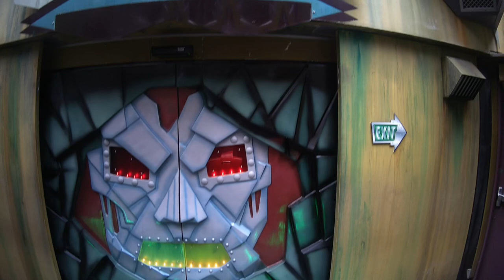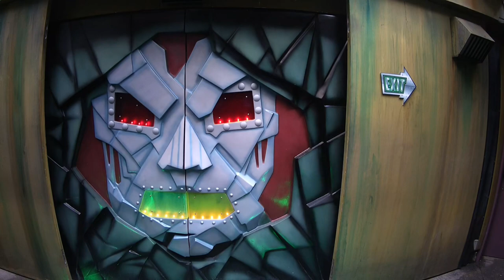Doctor Doom’s Fear Fall 4k60fps Onride POV (Both towers) Creative Commons Copyright Free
Filmed: 2/4/24 with Ivue Denali Camera Glasses.
Please do not attempt to record using unsecured devices such as phones. This can be a safety hazard to both you and the other guests and it is against park's policies.
Welcome to Southside Thrills!
On this channel I post:
Onride Povs, Offride, Reviews,
Rankings, and game tutorials!
All copyright free creative commons!
Equipment:
Ivue Denali Camera Glasses (Povs)
Akaso Brave 8 Action Camera (Povs)
Iphone 12  (Offride Footage)
FIFINE Gaming Microphone (Audio)
Moto z2 (Timelapses)
Software:
Audacity (Audio Recording)
Capcut (Video Editing)
Pixlr (Thumbnails and branding)
Picsart (Thumbnails)
Bandlab (Music)
-pat